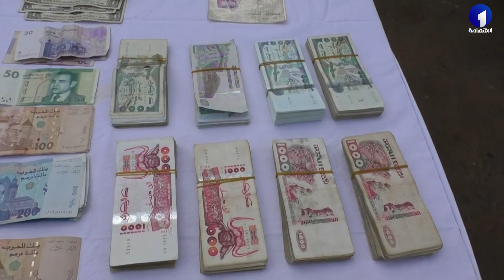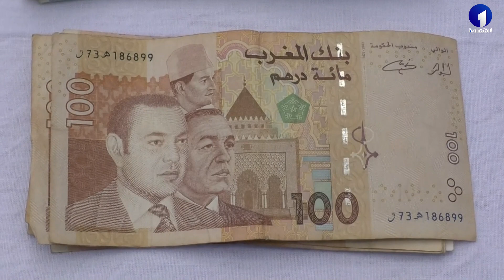توقيف عناصر شبكة إجرامية يقومون بإدخال المغاربة عبر الحدود بطريقة غير شرعية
توقيف عناصر شبكة إجرامية يقومون بإدخال المغاربة عبر الحدود بطريقة غير شرعية، و حجز مبالغ مالية معتبرة، تصريح الرائد بروقي الطيب من الكتيبة الاقليمية للدرك الوطني بالمشرية
قناة الاقتصادية الأولى
التردد: 10922
الترميز : 27500
معامل الترميز : 7 / 8
الإتجاه : أفقي
قمر نايلسات
موقع ويب: